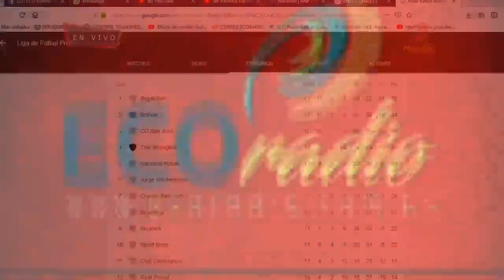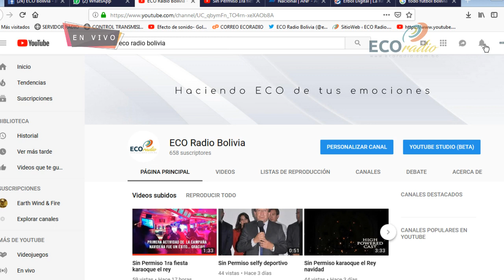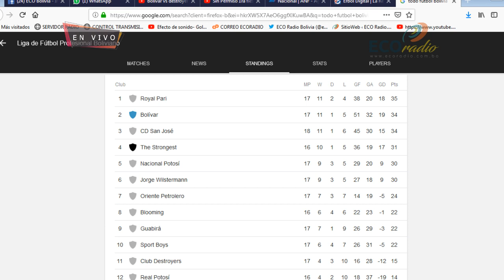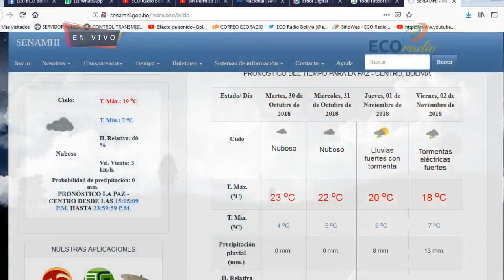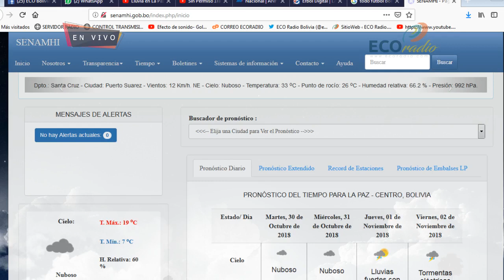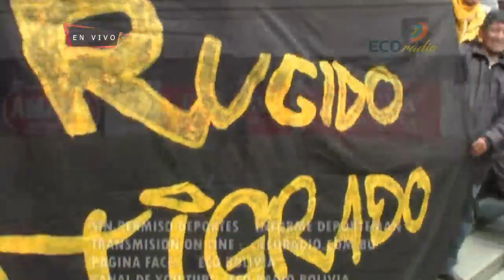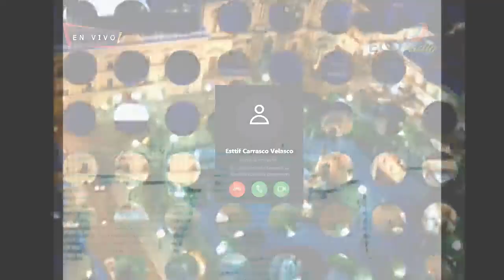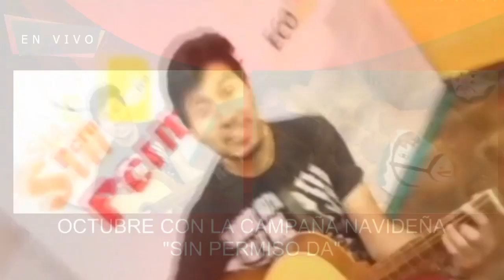COMENZAMOS LA SEMANA